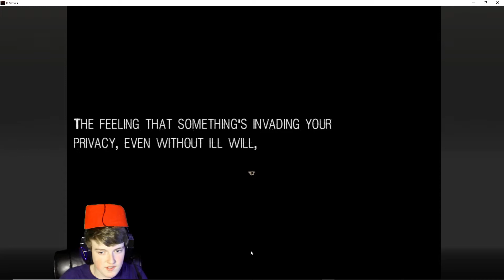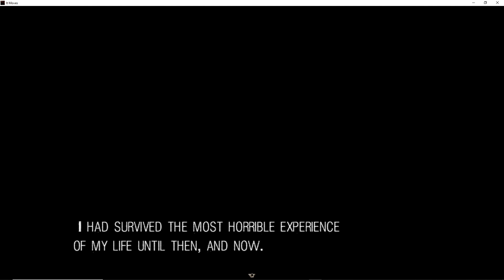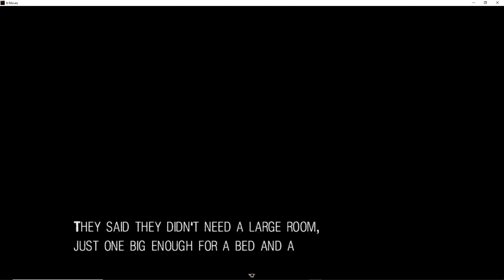THE END! (it moves) PART 3!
finally over

and better camera quality.